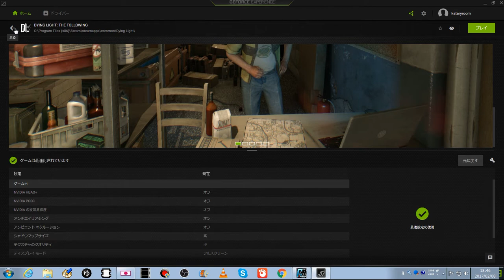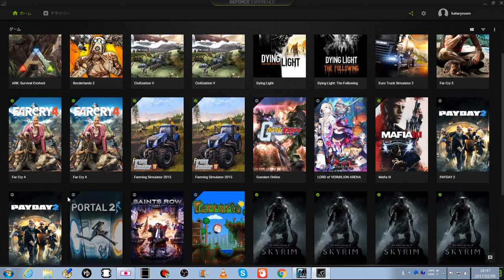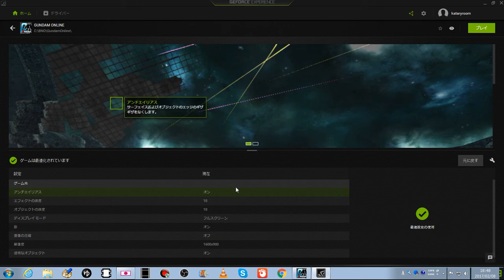【生声ガンオン実況】547 GeForce Experienceがガンダムオンラインを公式に最適化【ガンダムオンライン】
各キャラの現在の機体をご紹介

撮影日：15/12/24

‹PC環境›
・CPU：Corei７　２６００ｋ　オーバークロック4.4GHｚ
・メモリー：８G
・GPU：GeForce７５０Ti

‹撮影ソフト›
・アマレココ+アマミキ！

‹ガンオン側設定›
・高スペック

下記サイトよりＢＧＭを入れてます